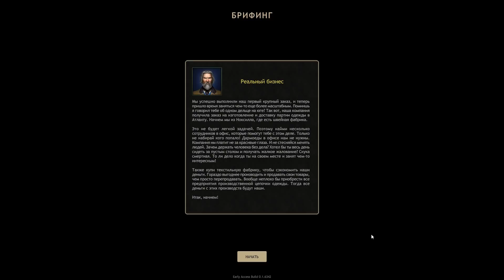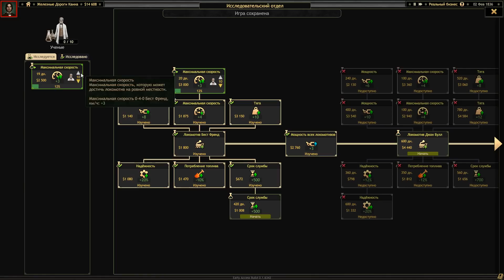ЗАКАЗ НА ОДЕЖДУ #2 RAILROAD CORPORATION ПРОХОЖДЕНИЕ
Прохождение Railroad Corporation на русском, Railroad Corporation - Cоздайте собственную железнодорожную империю в Северной Америке XIX-го века. Прокладывайте пути, покупайте подвижные составы и помогайте городам, объединённым вашими усилиями, процветать!